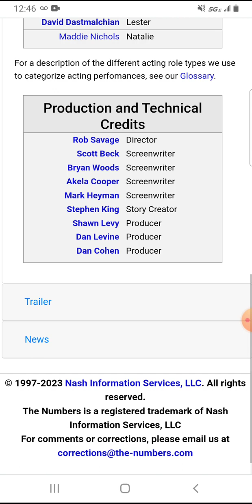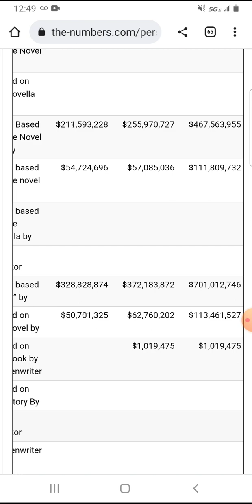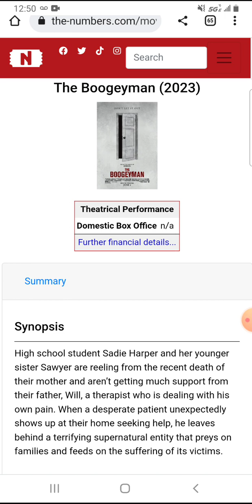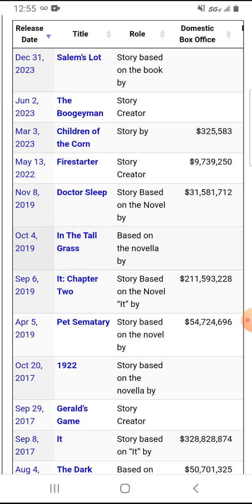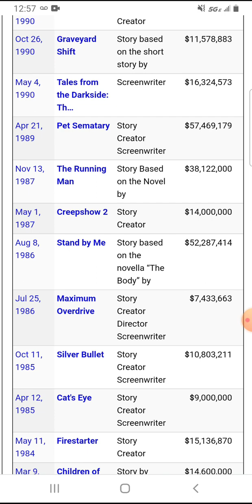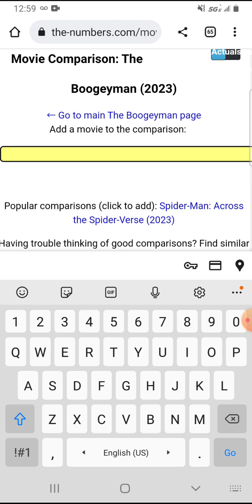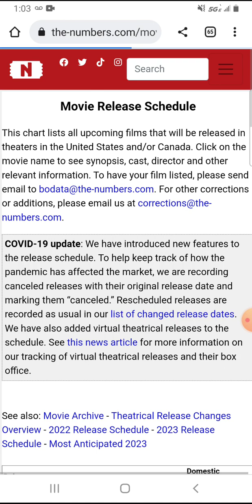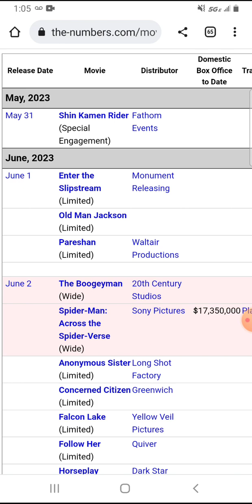The Boogeyman (2023) Box Office Prediction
Here's my box office prediction for The Boogeyman.